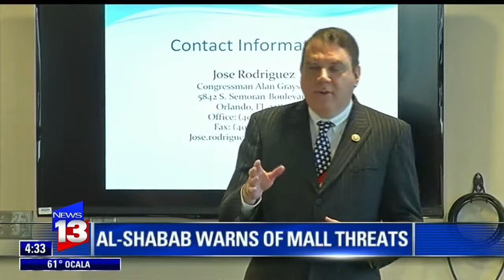CFNEWS13 Interviews Grayson on Terror Threats to Malls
CF News 13 talks to Rep. Alan Grayson (FL-9) on potential terror threats to malls in America from ISIS. It aired 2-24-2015.